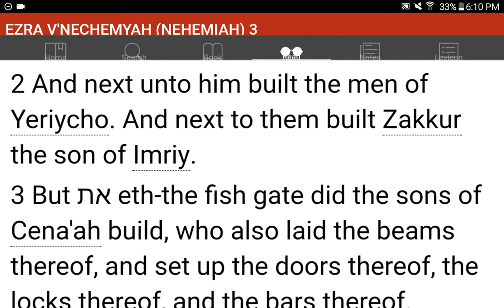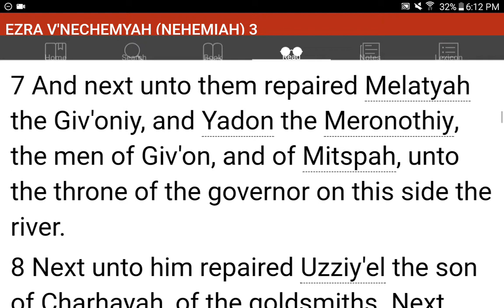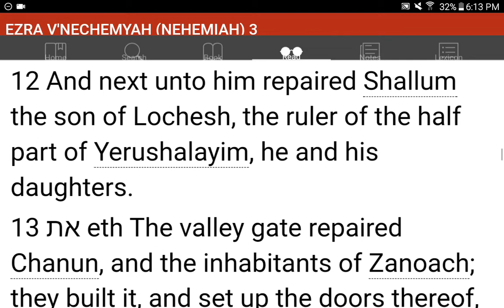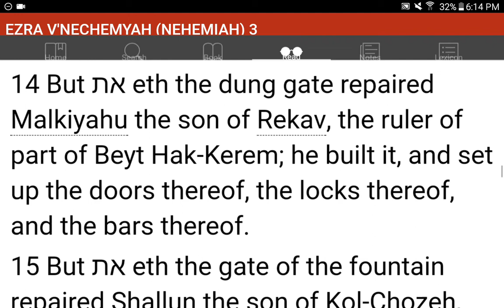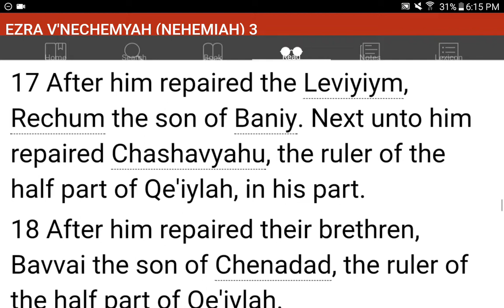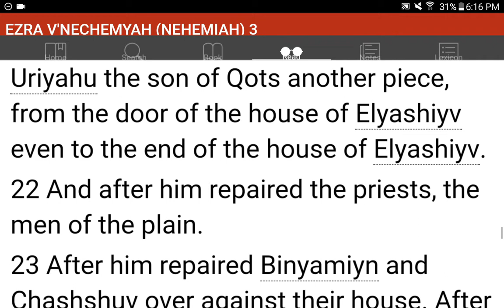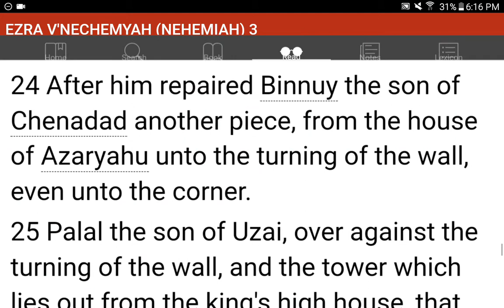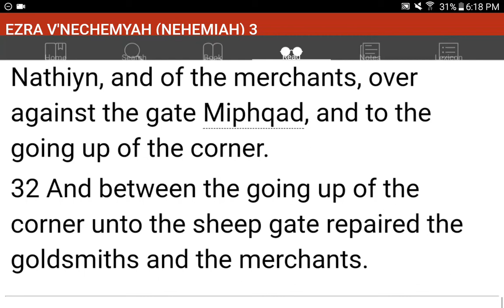💜h?™ "What's the MOST HELPFUL & SIMPLEST WAY that WORKS?"™ GIVE 1P/Month NOW! GCash